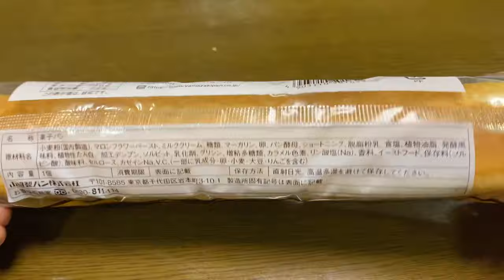【菓子パン（sweet bread）】ナイススティック（nice stick bread）「山崎製パン（YAMAZAKI）」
ナイススティック（nice stick bread）

364kcal